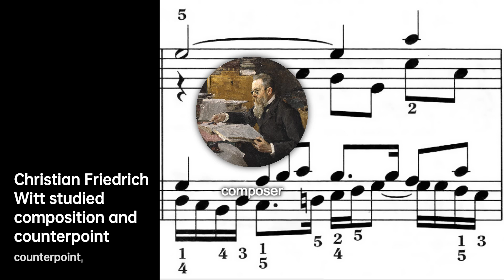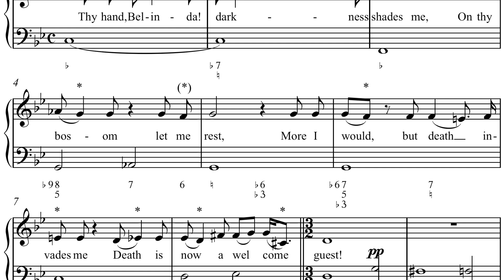Christian Friedrich Witt: Harmonizing the World | Composer & Arranger Biography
He was born in Altenburg, where his father, Johann Ernst Witt, was court organist; he had come from Denmark around 1650 when a Danish princess married into the house of Saxe-Altenburg. Frederick I, Duke of Saxe-Gotha-Altenburg probably gave Witt a scholarship in 1676 to study in Vienna and Salzburg, and then from 1685–1686 to study composition and counterpoint in Nuremberg with Georg Caspar Wecker, returning for a further period of study in 1688. He moved to Gotha to take up a post as chamber organist to the court in June 1686; he remained there for the rest of his life. He became a substitute for W.M. Mylius, the kapellmeister, in 1694, and succeeded him after his death in 1713; Duke Frederick II was one of his pupils. He is mentioned as a good keyboard player and kapellmeister in J.P. Treiber's Der accurate Organist im General-Bass and Telemann's Beschreibung der Augen-Orgel . He was also valued by the courts of Ansbach-Bayreuth, Schwarzburg-Rudolstadt, and Saxe-Weissenfels. While on Witt's deathbed, Johann Sebastian Bach was commissioned to substitute for him and perform a Passiontide work for the court chapel ).

70cd